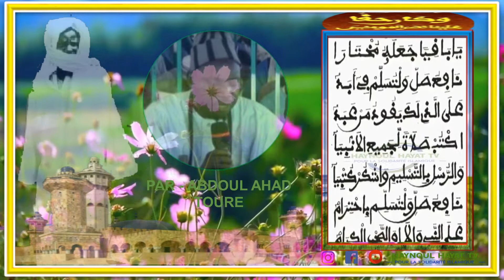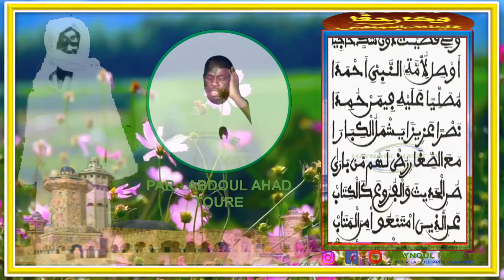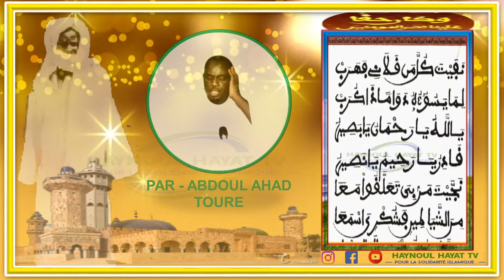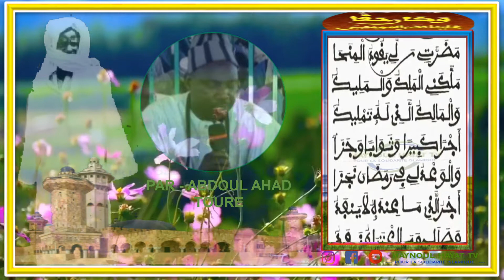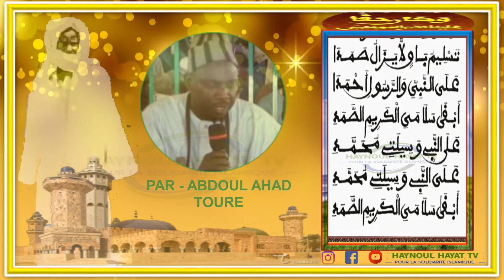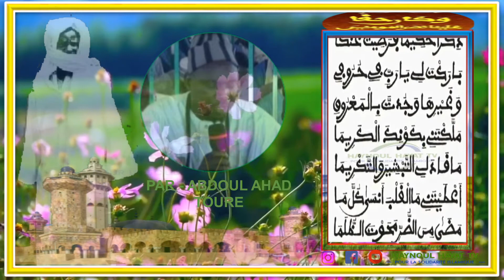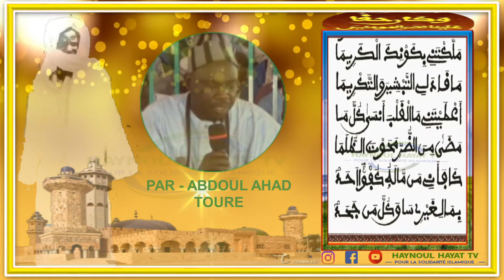KHASSIDA WAKANA HAQQAN - SERIGNE ABDOU LAHAT TOURE MACHALLAH DAWNA YARAM DI LEEN JAANAL JAMMU...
TOUJOUR_œuvre_AU_SERVICE_DE_CHEIKH_AHMADOU_BAMBA
L'information à tout instant ! Service Commercial = 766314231

PEOPLE -

 POLITIQUE -

MA_SANTÉ